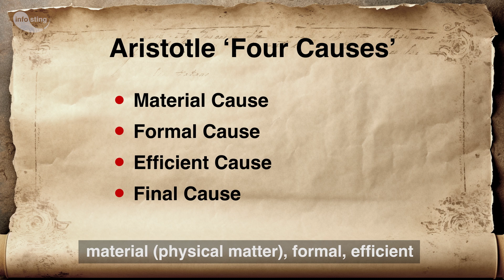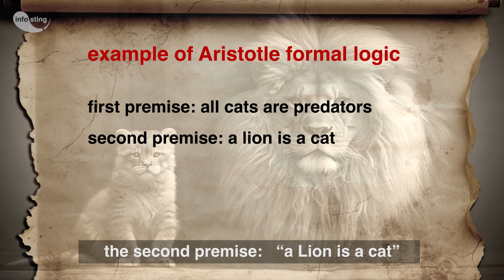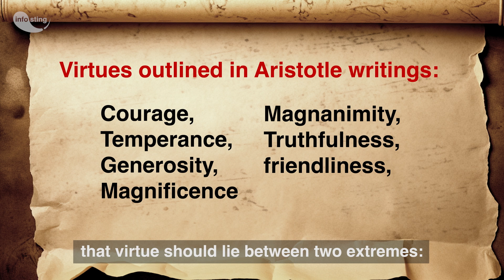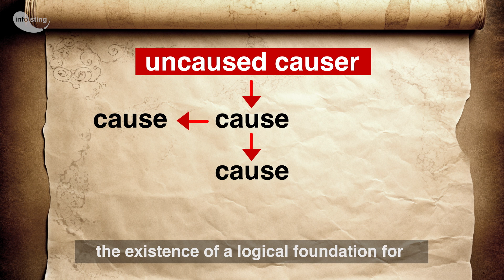the man who shaped western thought - Aristotle Biography and Philosophy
Meet Aristotle one of greatest philosophers of all times. And the most significant philosopher in history, a status he held at least until the 19th century. the man who shaped western thought
Joined Plato’s Academia remaining there for twenty years until the death of his teacher Plato.
established his own school of philosophy in the Lyceum where he managed courses for twelve years.
Aristotle departed from Plato’s idealism and rejected his theory of forms in favor of an empirical approach to understanding the nature of reality.
 And he stated that the best way to knowledge is through studying Natural philosophy which we call today science, we can consider Aristotle the first true Scientist in history.
Some of Aristotle's biological observations, such as those regarding the  reproductive arm of the octopus, were not accepted  until they were validated in the 19th century.
Aristotle profoundly influenced science until the Enlightenment theories were developed.
Aristotle was the first to study formal Logic, which helped in validating arguments.
Aristotle developed an ethical system known as virtue ethics. He asserted that by learning how to become virtuous we will end up doing good things naturally, or in other words if we become good people only good actions will come out.
In metaphysics he claimed that in  a moving world, if every motion has a mover and every cause has a causer, this chain of causation leads to the conclusion of an uncaused causer or an unmoved mover. This argument has been employed by Religions to support the existence of a logical foundation for God’s existence.

In short words we end this biography by using Dante’s famous words about Aristotle: ‘The master of those who know’.